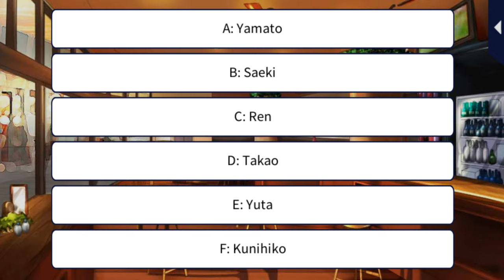My Forged Wedding [Your 1st Valentine's Day] Kunihiko Aikawa